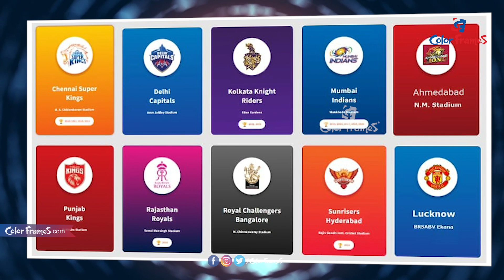ఎవరి బలమెంత | IPL 2022 prediction: Who will win SRH vs GT match? | Color Frames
చూసినందుకు కృతఙ్ఞతలు.